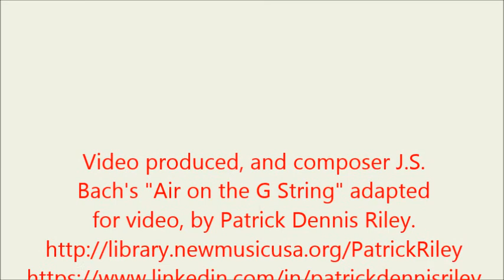Bach's G String!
A public domain sample of Bach's "Air on the G String" mixed with a little electronic dance music.

Version: MIDI
Year composed: 2016
Duration: 00:02:11
Ensemble Type: Electronic Instruments and Sound Sources